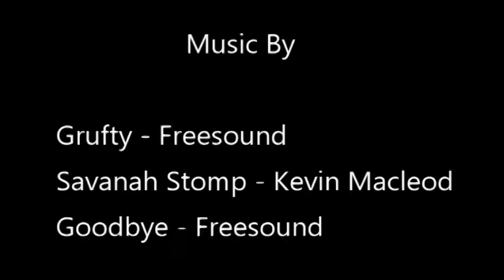Wargamer Shawn 40k End Times? - Advancement in 40k Time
This video discusses clues in the fluff of Warhammer 40k that they may be gearing for a big advancement in the time of our 40k game.